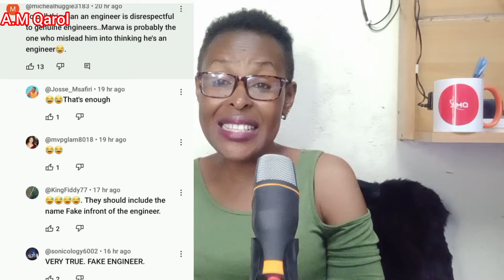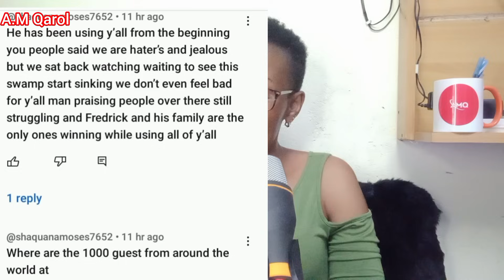Marwa's Engeneer In Trouble!!!/You Are Not An Engeneer//You're A Foreman//Arrest